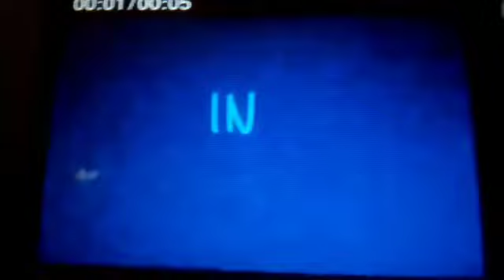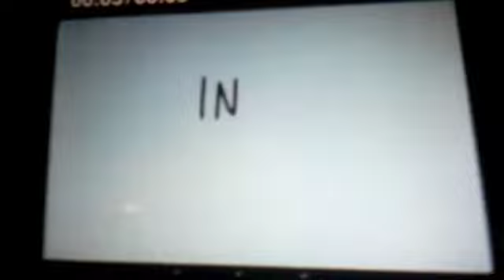The Adventures Of Mercy And Friends Episode 275 Part 1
Futt And His Friends: Futt Meets Cloud Strife
Mercy's Meeting: Mercy And DJ Meets Tinky Winky And Dipsy